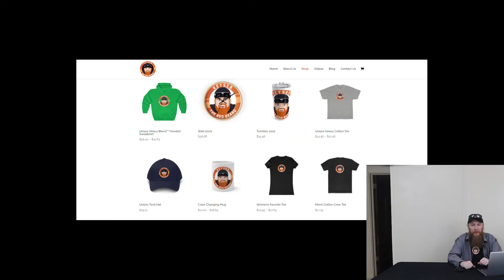Cyberpunk 2077 Glitch review I have experienced and one exploit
Keyser The Red Beard Season 1 Episode 2 170+ hours of game Cyberpunk game play and the Glitches I have experienced and one exploit that I found

These are all patch 1.06 and prior.

This video is all about the glitches I have experienced after putting
+ 170 hours into Cyberpunk 2077 with all endings, side missions, activities and so on. Some are game breaking, some are annoying, some are just visual, but most should never have been there.

Get the KTRB Set Gear!

Looking to shoot your own YouTube show? Here is what KTRB has for gear used to shoot the show:
*Canon EOS 80D DSLR Camera w/ 18-55mm Lens Bundle + Canon 75-300mm III Lens, Canon 50mm f/1.8 & 500mm Preset Lens + Battery Grip + Deluxe Case + 96GB Memory + Speedlight Flash + Professional Bundle by Canon
*SanDisk 400GB Extreme microSDXC UHS-I Memory Card with Adapter - C10, U3, V30, 4K, A2, Micro SD - SDSQXA1-400G-GN6MA by Western Digital Technologies Inc.
*Canon Battery Pack LP-E6N by Canon
*Manfrotto MB NX-BP-VGY Backpack for DSLR Camera, Laptop & Personal Gear (Grey)
by Manfrotto
*Zhiyun Crane Plus Pro 3-Axis Handheld Gimbal Stabilizer by Zhiyun-Tech
*Manfrotto 014- 14 Rapid Adapter converts 5/8-Inch Stud to 17mm Long 1/4-Inch- 20M Thread
by Manfrotto
* Manfrotto 234RC Monopod Head Quick Release - Replaces 3229 by Manfrotto
*Mini DisplayPort to HDMI,Anbear Gold Plated Mini Display Port(ThunderboltTM Port Compatible) to HDMI HDTV Male to Female Adapter for Mac Book, iMac, and More, DP V1.2 Support by TAIMEIDE
*AmazonBasics CL3 Rated High Speed 4K HDMI Cable - 6 Feet by AmazonBasics
*Cable Matters High Speed HDMI to Mini HDMI Cable (Mini HDMI to HDMI) 25 Feet by Cable Matters
*Glorich ACK-E6 replacement AC Power Adapter Kit for Canon EOS 5DS, 5DS R, 5D Mark II, 5D Mark III, 5D Mark IV, 60D, 60Da, 6D, 70D, 7D, 7D Mark II, 80D,EOS R DSLR Cameras, with Fully-Decoded Smart Chip by Xinanyu
*ShowMaven 10ft (Century) Light Stand C-Stand on Turtle Base with 4ft Extension Boom Arm & 2 Pieces Grip Head for Photography Studio Video Reflector, Monolight and Backdrops
by ShowMaven
*Neewer Heavy Duty Photographic Sandbag Studio Video Sand Bag for Light Stands, Boom Stand, Tripod -4 Packs Set by Neewer

0:00 Start
0:10 Intro
0:11 Thanks
0:30 Spoiler warning
1:48 Jackie Gun through the head glitch
3:12 Maelstrom car glitch (didn't upload right sorry)
3:54 Delamain's AI flamingo car stuck
4:43 Shovel head
5:12 dancing severed leg
5:38 Calling your car to spawn inside other cars
6:15 T-Pose
7:05 Judy Scripting
8:27 Badlands cars at a distance
9:06 Suicide is painless
10:06 keysertheredbeard.com buy some merch
10:15 Rouge in the badlands
12:10 Stuck in car / funny dialogue
13:08 I fought the law knocked out interrogation
14:26 River Ward climbing tower
15:29 Kerry Eurodyne Us Cracks
18:49 Erotic dancer
20:20 Johnny Silverhand Porsche 911 trunk
20:58 Climbing on top of invisible stuff Knockin’ on Heaven’s Door
21:29 Jacking out the Devil Ending
22:11 Random body falling from the sky Totalimmortal
22:39 Invisible weapon glitch Adam Smasher
23:02 Claire pours a drink with a bottle shes not holding
23:34 Misty turns around randomly
23:54 Cassidy's bottle shooting challenge
25:00 Cassidy's bottle shooting challenge PART 2
25:56 We Gotta Live Together Ritual
27:01 Forward To Death Basilisk falls through map
27:56 Holo glitches
29:37 Johnny Silverhand T Pose
30:35 Over and out
31:10 Removal of gear during cinematic
31:46 2D Cars
33:04 Falling and reloading
33:35 Getting on upside down bike
34:32 Calling vehicle and it not coming to you
35:01 Getting of bike falling through map
36:01 No damage fall slide
36:44 Exploit I found using Makigai and clipping to the level above the car.
39:46 Thanks for watching
40:37 Outro